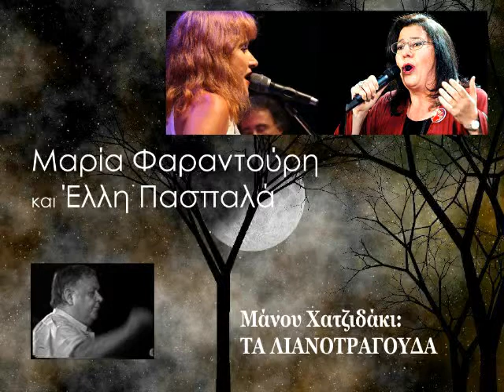Μαρία Φαραντούρη-Έλλη Πασπαλά "Τα λιανοτράγουδα" (1/2)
Από συναυλία των Φαραντούρη-Πασπαλά-Γιαννάτου στο Θέατρο Λυκαβηττού στις 19 Ιουλίου 2000.  Ερασιτεχνική ψηφιακή ηχογράφηση.

Maria Farantouri and Elli Paspala "Ta lianotragouda"  From a concert at the Lycabettus Theatre on July 19, 2000.  Amateur digital recording.